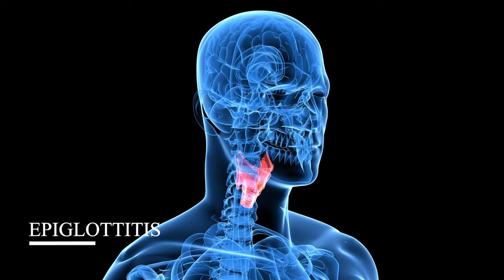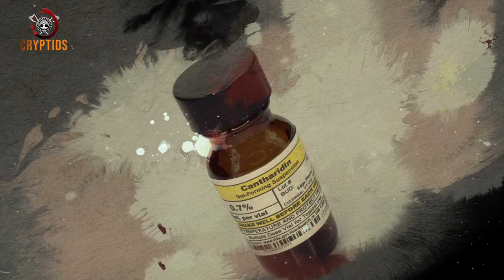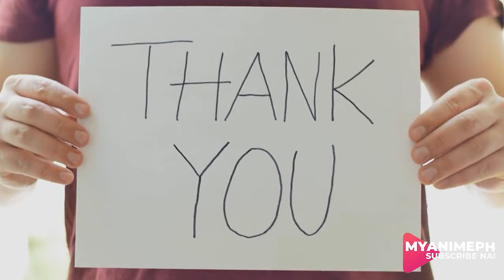Si George washington nga ba ay pinatay ng kanyang mga doktor?